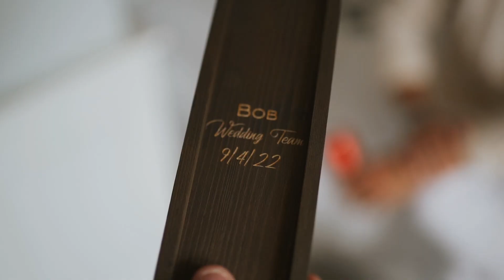Hvar Wedding Elopement Film // Kelly & Derek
Kelly and Derek's destination elopement on Hvar Island, Croatia

- Photography and Videography for adventurous Couples madly in Love.